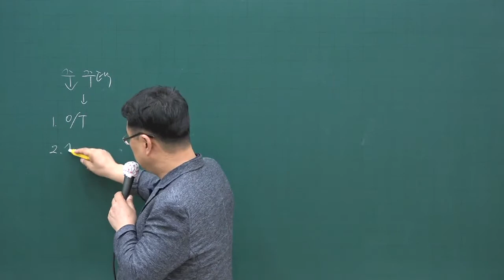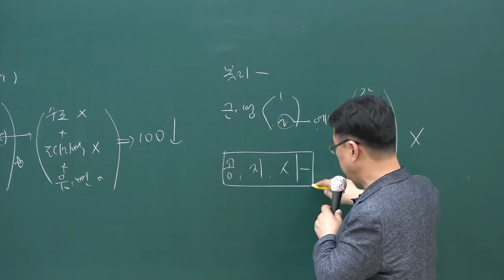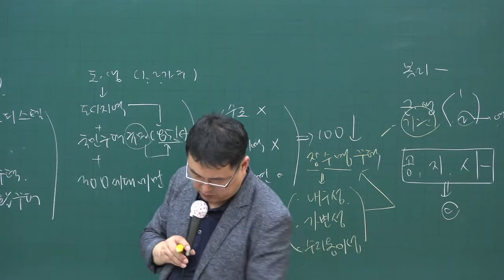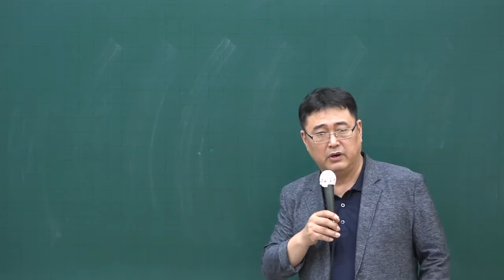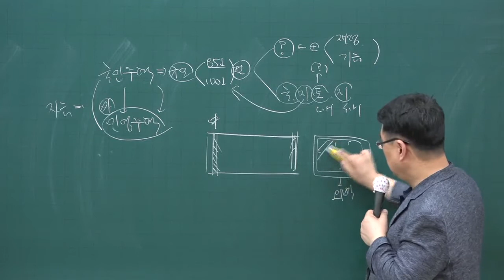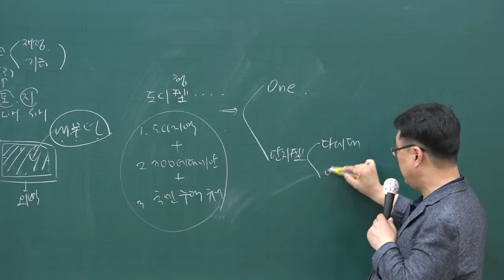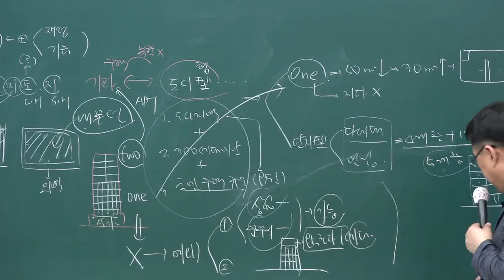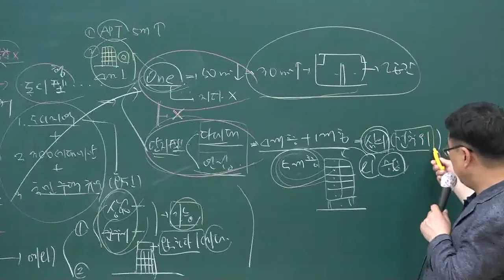[주전무] 2020년 주택관리사 관계법규 문제풀이과정 7-1